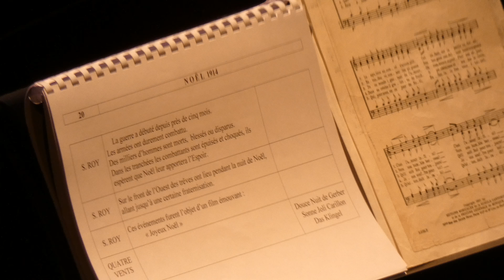Douce nuit, la flûte enchantée, petit carillon - Centenaire de l'armistice de 1918 (Rosny 93)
1) Douce nuit
2) Das klingelt so herrlich, air de la Flûte enchantée de Mozart
3) Sonne petit carillon
Arrangements de Michel Hilger

Airs interprétés dans le cadre du spectacle de la ville de Rosny-sous-Bois le 10 novembre 2018 à l'Espace Georges Simenon pour le centenaire de l'armistice de 1918 (avec une rétrospective historique de 1870 à 1918).

Musiciens participant au spectacle :
- Les chorales des 4 vents (Rosny-sous-Bois) et St-Martin (Sucy-en-Brie)
- Muriel Moreau (chanteuse alto)
- Natacha Orlova (chanteuse soprano)
- L’ensemble Franco-Polonais composé de :
    * Jean-Pierre Aigeldinger (accordéoniste)
    * Alexandre Blondel (alto)
    * Odile Blondel (violoniste)
    * Marie-Christine Colmone (violoncelliste)
    * Evelyne Gorcczyca (violoniste)
    * Michel Hilger (pianiste)
    * René Pierre (percussionniste)
    * Nathalie Pruteau (harpiste)
    * Yacek Stankiewicz (bassiste)

Dans le cadre de l'initiative Grand Paris en Chœurs